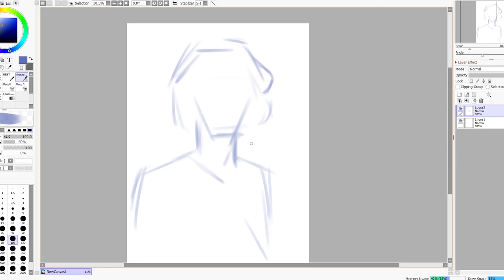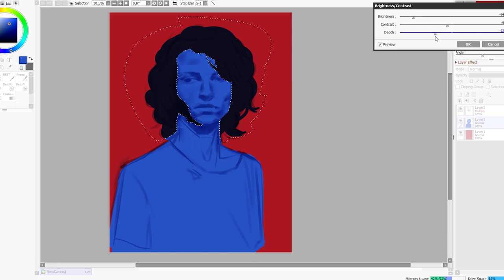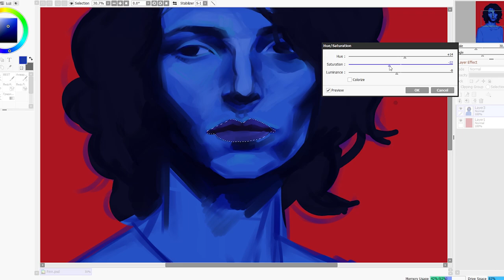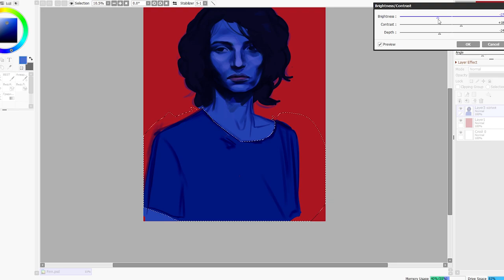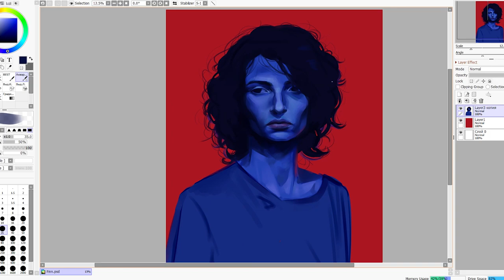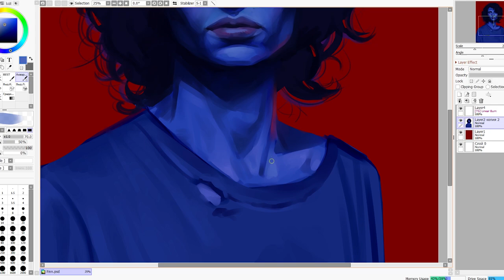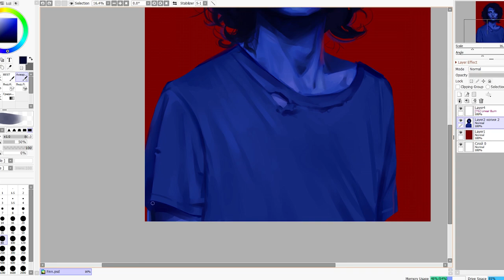Finn Wolfhard | meowminto speedpaint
Приём заказов ОТКРЫТ  📬